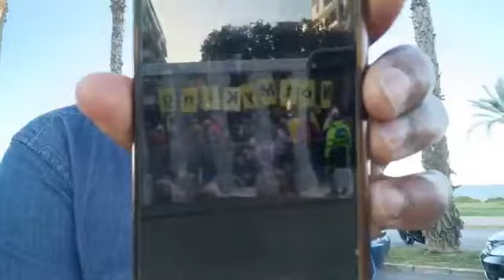IS REALLY BEHIND UK EMERGENCY ALERT SYSTEM. @YOU HAVE TO FREE YOURSELVES FROM MENTAL SLAVERY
BREAKING:
@WHAT IS REALLY BEHIND UK EMERGENCY ALERT SYSTEM
@SEVERE ALERT:
THIS IS A TEST OF EMERGENCY ALERTS, A NEW UK GOVERNMENT SERVICE THAT WILL WARN YOU IF THERE'S A
LIFE- THREATENING EMERGENCY NEARBY.
SAYS UK GOVT.

@YOU HAVE TO FREE YOURSELVES FROM MENTAL SLAVERY FIRST BEFORE ANY OTHER THINGS,

@THE CHAINS⛓️IS NO LONGER IN YOUR NECK IT'S NOW IN YOUR HEAD🗣️

@THE VERY DAY YOU KNOW THAT RELIGION WAS CREATED AND WEAPONIZED TO SUBJECT YOU TO SOME CERTAIN PRINCIPLE THAT WILL NEVER HELP YOU IN YOUR LIFE'S.